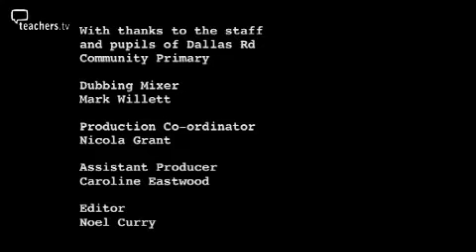Teachers TV: KS1/2 History - Florence Nightingale through Drama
Year 2 teacher Clare Fairclough initially introduced drama into her classroom to try to raise writing standards amongst the boys, but discovered it to be an essential teaching tool.  In this programme, which focuses on a history lesson about Florence Nightingale, this can be seen in action as drama not only helps in developing literacy rates, it also personalises the learning for every child. Clare, the headteacher, and her class comment on the various elements of lesson including role-plays acted out by the pupils. The lesson illustrates the effectiveness of a cross-curricular, inclusive approach towards history, while touching on the challenges this can bring for both teachers and pupils. Licensed to CPD College Ltd.